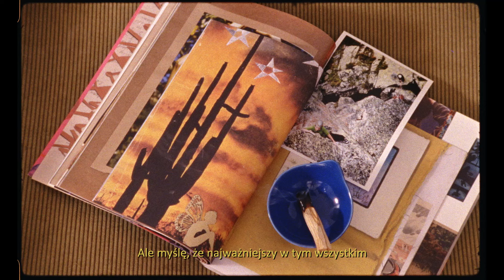YES, I don't / Monika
"Nigdy w życiu nie poczułam niczego, co choć trochę przypominałoby chęć posiadania dzieci. Bardzo często w swoim życiu słyszałam, że na pewno mi się odmieni" - przyznała Monika, pasjonatka wspinaczki, ale i szczęśliwa rozwódka.

To kolejna bohaterka, która w ramach projektu "Yes, I don't. Niedzietność to mój świadomy wybór" opowiedziała nam o swojej decyzji, jaką jest brak potomstwa.

Coraz więcej osób w Polsce nie chce mieć dziecka. Powodów jest wiele, ale jednymi z najważniejszych to brak potrzeb rodzicielskich oraz potrzeba niezależności. Osoby, które nie planują mieć dzieci coraz częściej nie chcą być nazywane jako “bezdzietne”. Dla wielu z nich przedrostek “bez” oznacza, że czegoś im brakuje, że to nie był ich wybór. Dlatego dziś wolą być określane jako osoby niedzietne - tym sformułowaniem będziemy się głównie posługiwać w naszych postach.

1 sierpnia przypadł Międzynarodowy Dzień Bez Dzieci. Tego dnia zainaugurowaliśmy miesięczny projekt, w którym oddajemy głos osobom niedzietnym z wyboru. Przez cały ten tydzień będziemy poświęcać posty właśnie niedzietności, a ekspertką, która nas wspiera jest Edyta Broda. Zapraszamy na nasz profil na Instagramie.

Partnerem projektu została marka @BizuteriaYES .

Rozmowę z bohaterką tego wideo już niedługo znajdziesz na sexed.pl.

Obsada: Monika Piasecka
Client: SEXEDPL @sexedpl Agata Polak-Krygier @polak.owna
Director: Monika Kmita @monika_kmita
Autorka zdjęć: Wera Englot @weraxenglot
Producent: Zdzich Heydel @szeroki_kat_patrzenia
Koordynatorka produkcji: Kasia Sasinowska @kasia_sasinowska
Reżyserka castingu: Maja Cieślak @misiapys
Asystent kamery: Jacek Kowalczyk
Gaffer: Wiktor Jungowski
Charakteryzacja i kostiumy: Dominik Szatkowski @szat.kowski
Rekwizyty: Zosia Kozłowska @zosiaakozlowska
Produkcja: Coloroffon @coloroffon
Postproducentka: Ania Łukasiewicz
Editor: Tomasz Kajetan Naruszewicz @marjanwielkopolski
Color: Kuba Matras @kuba_matras.colorist
Sound Design: Halo Productions
Dźwięk na planie: Irena Suska @irena.suska.sound
Kompozytor: Dawid Schindler @air__hunger
Specjalne podziękowania: Ola Pudło @pudlopudlo, Lena Gontarek @lena_gontarek_dziennikarka, Magda Widuch @magdalenawiduch, Szymon “Furi” Brzozowski @furi.user, Kasia Żuk i Joka @zuczewska_pelagia